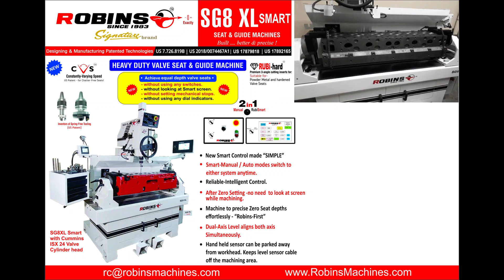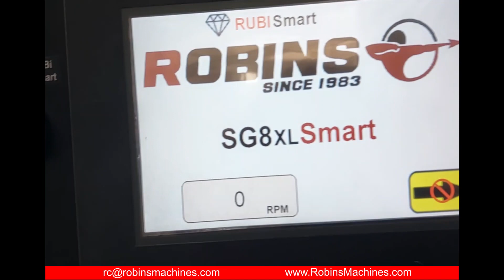Robins SG8XL Smart Seat and Guide Machines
Introducing all new -- Robins SG8XL Smart with manual and smart dual operating system.
Please let us know if you have further questions.